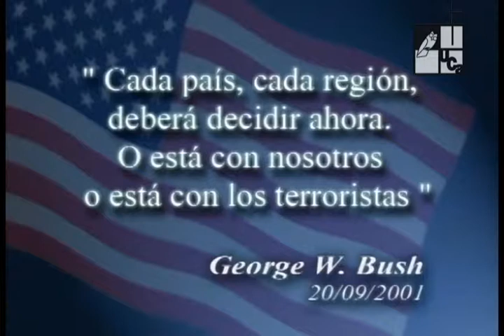A un mes de la visita de George W. Bush (2002)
Este reportaje habla sobre la visita de George Bush a El Salvador, en el marco de las negociaciones de la firma de un tratado de libre comercio con Centroamérica.
La visita del mandatario se realizó en medio de marchas de estudiantes universitarios y organizaciones del foro de la sociedad civil junto a estas, la marcha de conmemoración del XII Aniversario de la muerte de Mons.  Romero. Los mandatarios hablan sobre las ventajas comerciales que tendría la firma de un TLC. Esta visitó sirvió para reiterar el apoyo de los países de la región a la lucha contra el terrorismo.